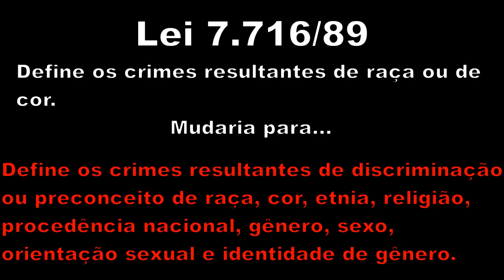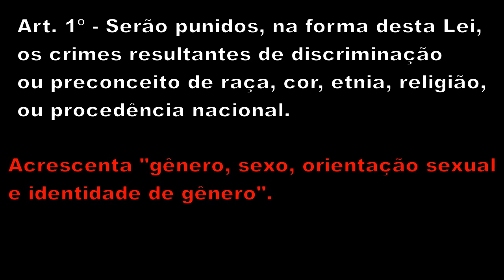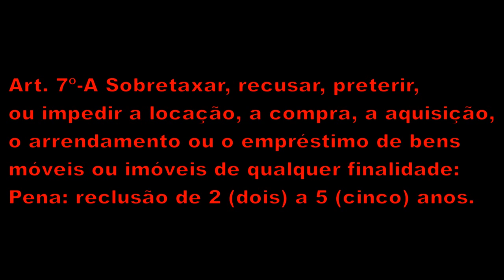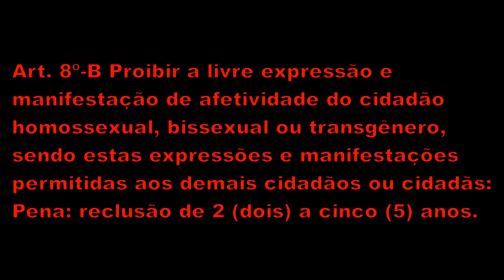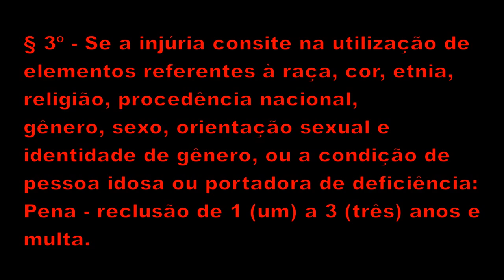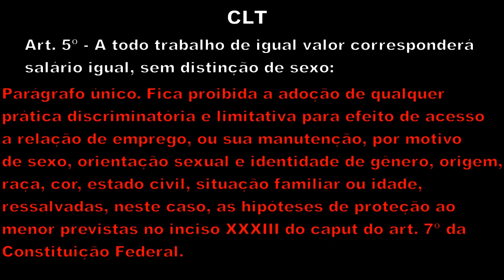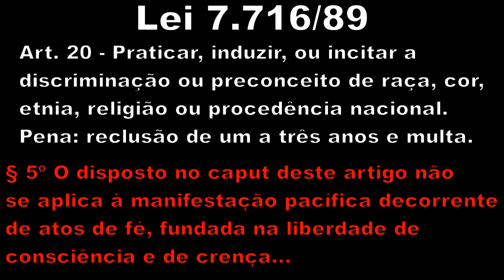PLC 122/06 (avulso): mordaça não combate preconceito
Motivos pelos quais o PLC 122/06 não atinge seus objetivos. O projeto é muito radical e em alguns pontos é um tiro no pé de quem pretende proteger.

Comunidade judaica critica proposta de Marta Suplicy que permite ofensas a minorias em cultos

Define os crimes resultantes de preconceito de raça ou de cor.